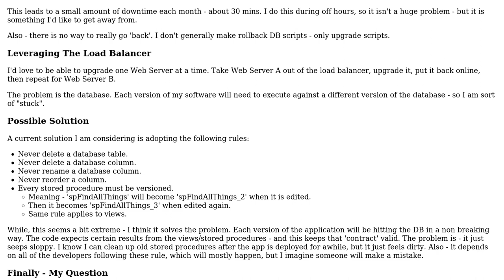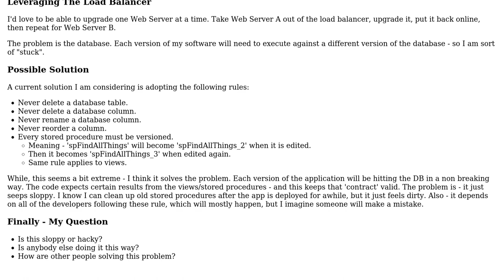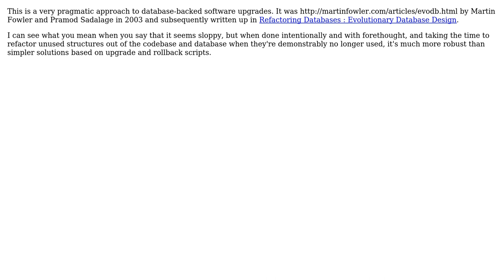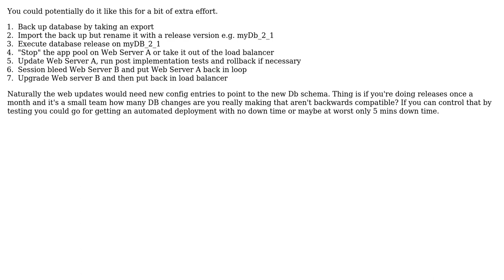Software Engineering: Achieving Zero Downtime Deployment (4 Solutions!!)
Software Engineering: Achieving Zero Downtime Deployment

With thanks & praise to God, and with thanks to the many people who have made this project possible! | Content (except music & images) licensed under CC BY-SA | Music | Images & others | With thanks to user Mike Partridge user MattW user LeoLambrettra user Doc Brown user Brandon and the Stack Exchange Network Trademarks are property of their respective owners. You are responsible for your own actions.